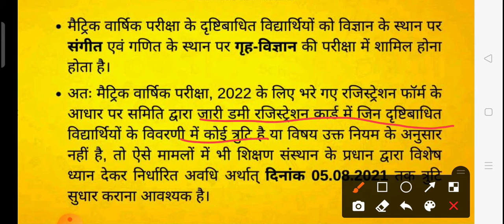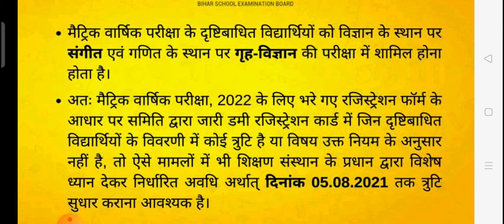बिहार बोर्ड का बड़ा फैसला matric dummy admit card 2022 -BSEB dummy registration card 10th 2022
Bihar board matric dummy admit card 2022 kab aayega/ BSEB dummy registration card 2022 matric/bseb
bihar board 10th dummy registration card 2022 | BSEB dummy registration card 2022 download matric
Dummy Registration Card 2022-Kaise Download Kare Matric 10th
Bihar board 10th dummy registration card 2022 |Bihar board Dummy Registration Card 2022 kaise nikale